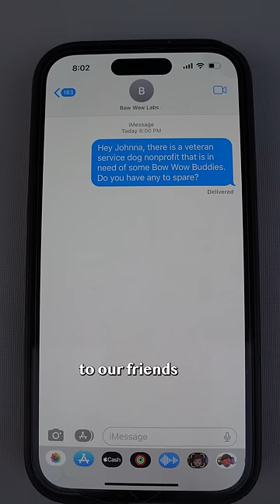Donating 150 life protecting devices to service dogs in training!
These are the kind of days that bring us the most joy!

Storytime 📚

We never expected to have a community on social media, but now that we do, our priority has always been to use it for good. So about a year ago, Katie and I began researching nonprofits we could bring into our Mission to Spread Smiles.

Enter @WarriorCanineConnection  They train service dogs for veterans using a Mission Based Trauma Recovery model. I love this model because every dog helps dozens of veterans in the ~2-year training process before being paired with their veteran as a service dog.

On a recent visit to WCC, I noticed they use bully sticks for positive association training but didn't have Bow Wow Buddies to help prevent choking and intestinal blockage. So I reached out to our friends at @bowwowlabs

We love Bow Wow Labs and often post about their products because they have the potential to save lives. But their response to our request made us love them even more!

They offered to supply 150 Bow Wow Buddies for all the WCC service dogs in training. This is huge because once the puppies are old enough, they go home with volunteer puppy raisers who have a challenging job and could use some time to relax. Plus, they committed to providing every WCC service dog a graduation give of a Bow Wow Buddy starter kit and a bully stick subscription!

So THANK YOU, Bow Wow Labs, for your generosity and dedication to keeping dogs safe.

If you want to support WCC or watch live puppy cams, check out the link in the comments.